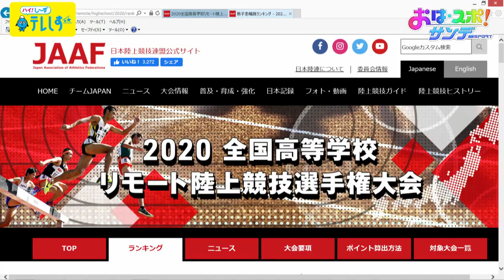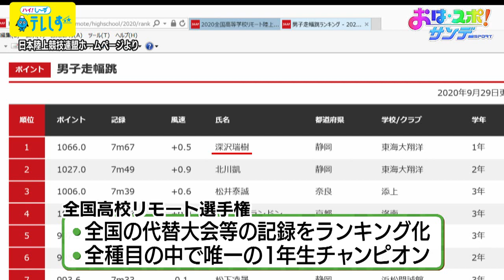【おは・スポ！サンデー】高校走り幅跳び界の新星・深沢瑞樹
県陸上界に新星が誕生しました。
東海大静岡翔洋1年の深沢瑞樹選手。
7月の県大会では、走り幅跳びの高校1年日本新記録をマーク！
そしてのぞんだ10月の全国大会では、どんなジャンプを見せたのでしょうか？

◆おは・スポ！サンデー
毎週日曜朝6時15分から好評放送中！